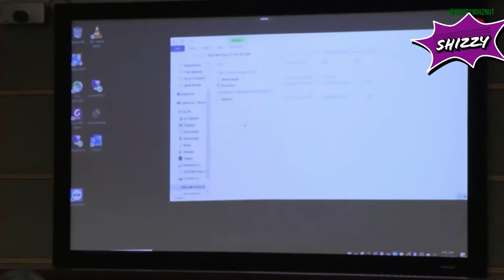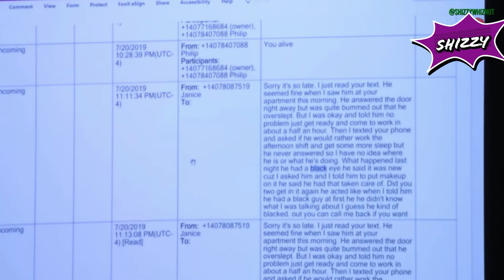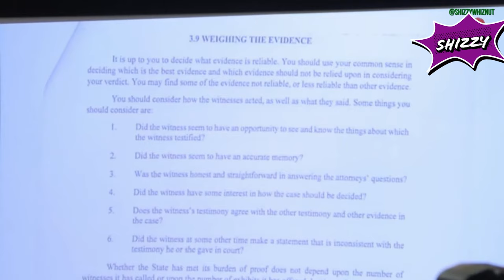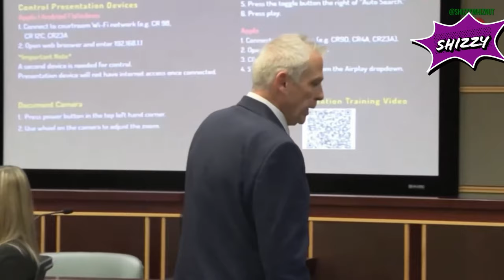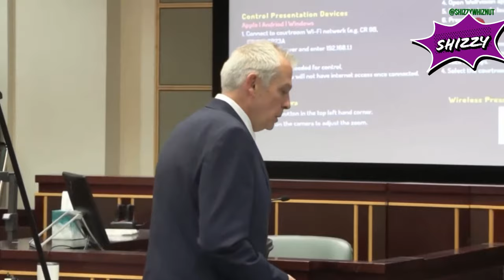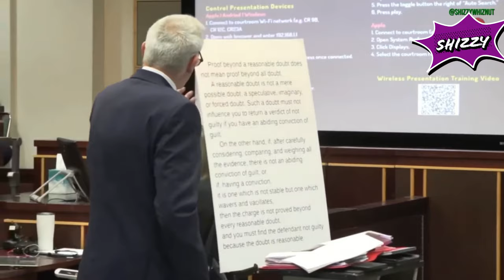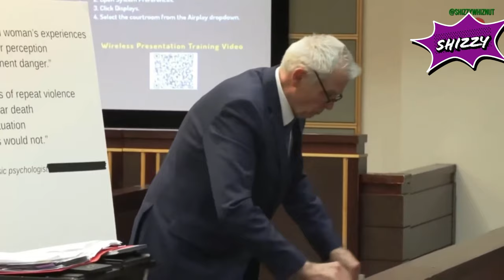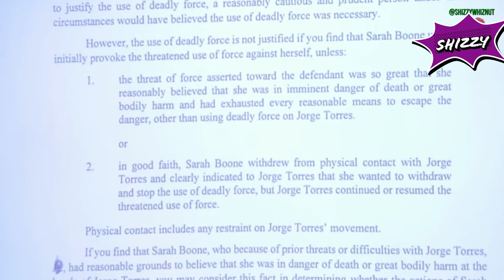Boone Day 6 and VERDICT (Enhanced audio)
After what feels like 37 years of delays, legal drama, and a whole lot of "Will it happen or won’t it?"… The Sarah Boone Trial is ON! 🎬 The trial for Boone, the Florida woman who thought a game of hide-and-seek would be more fun with her boyfriend zipped up in a suitcase (😳), has officially started today, 10/15/2024, after a hurricane decided to crash the schedule too! 🌪️ Because Florida, right?

We’re finally diving into a case that’s been nearly FOUR YEARS in the making. What’s been the holdup? Oh, just Boone’s rotating door of public defenders, all saying "no thanks, we’re out" before her latest lawyer, James Owens, stepped up to take the case. 🧳⚖️

Quick recap: Back in 2020, Boone was arrested after her boyfriend, Jorge Torres Jr., tragically died when Boone allegedly left him zipped up in a suitcase for hours (talk about a game gone wrong). This all went down at their Winter Park home, just off Aloma Avenue and Goldenrod Road, for the Florida locals in the crowd.

So, what does that mean for you, loyal Whiznuts? We’re watching it all unfold—LIVE! 🎥 I’ll be bringing my usual combo of serious commentary and not-so-serious asides. Will there be tension in the courtroom? Yep. Will there be laughs along the way? You bet. It’s like Judge Judy meets a darkly bizarre true crime episode.

When? Right now, because this thing has finally kicked off (unless another hurricane tries to sneak in, who knows?!)
Where? You know the drill, right here on @shizzywhiznut!

🌪️🧳 Grab your snacks, kick back, and let’s see how this suitcase saga plays out in court. You won’t want to miss this! 🔥

Bitcoin accepted here: 3QrAsyDo7KEMuPMxcpkeNd1nCwEUsJZcgD